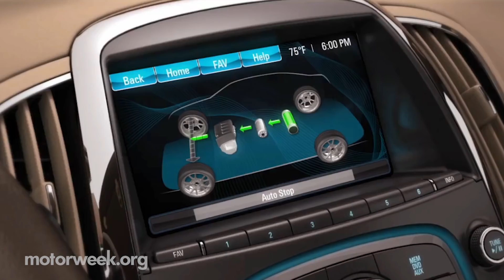MW Podcast #187: Durango SRT, McLaren Spider, & Lots of Viewer Questions!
In this podcast, the crew mixes things up a bit.  After talking about our recent tests of the Dodge Durango SRT and McLaren 570S Spider, they spend the rest of the podcast answering lots of viewer questions.